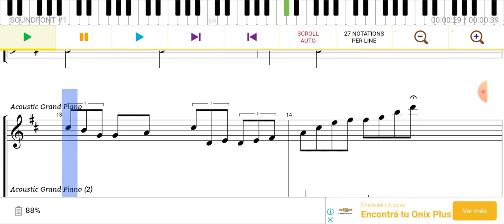Cancion en D Mayor - Sergio.A y Alejandro.M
trabajo de composición en colaboración con Alejandro Moreno